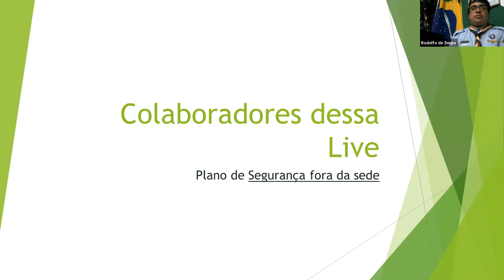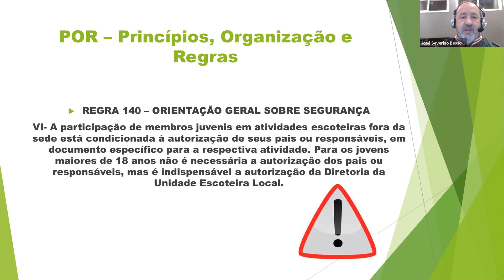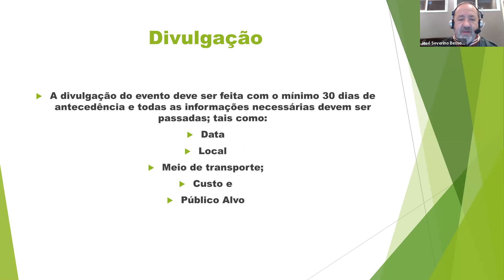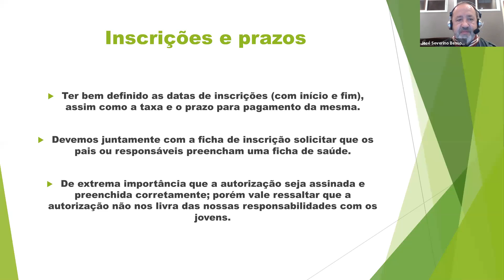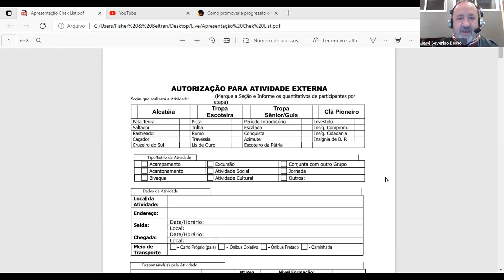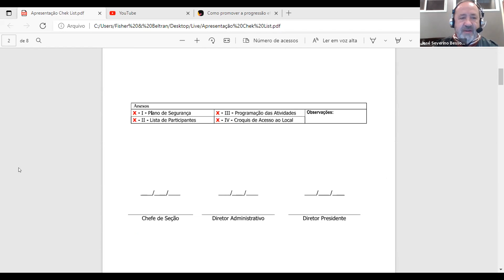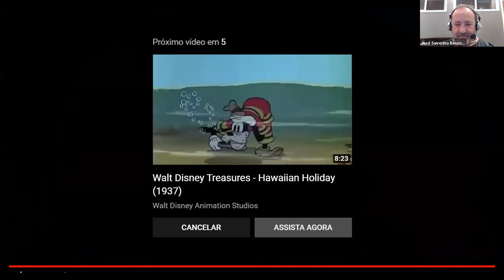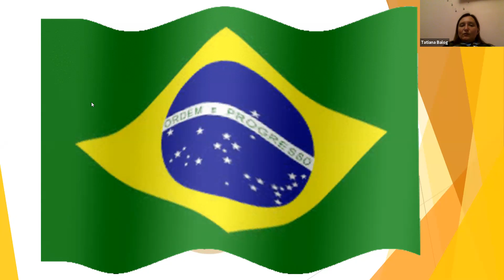CI Escotista AM2021 = Trabalho em Equipe - Plano de Segurança em atividades fora de sede